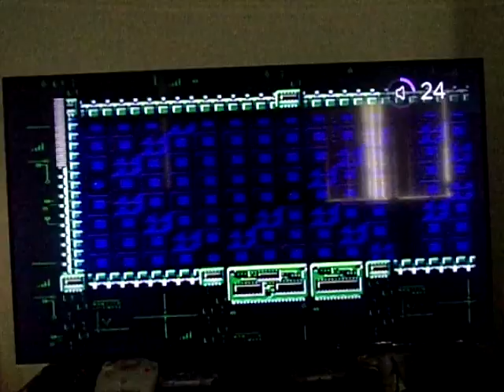Mega Man 10(Wii)-Sheep Man Stage